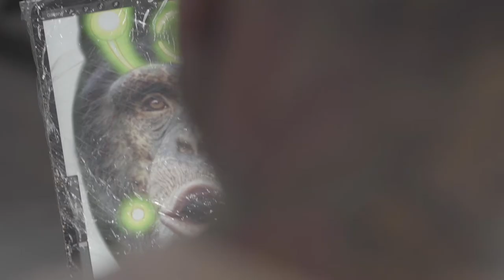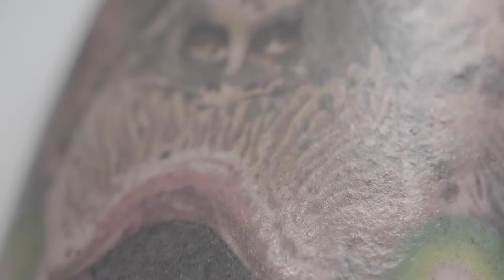Josh Payne Tattoo Seminar at Red Baron Ink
Ink Master Season 10 Winner Josh Payne comes to NYC and shares his knowledge during a live tattoo session on Red Baron Ink owner Grant Lubbock.